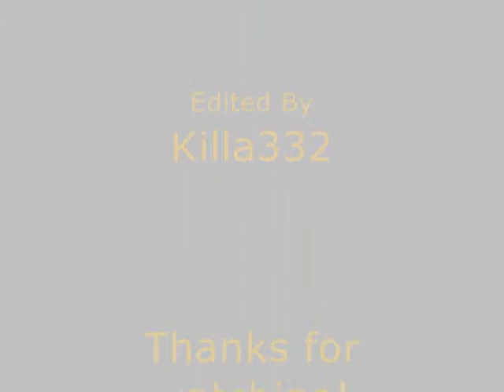Short Naughty Ferret Fun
Tyson and KUKI doing what they were born to do, PLAY!!!